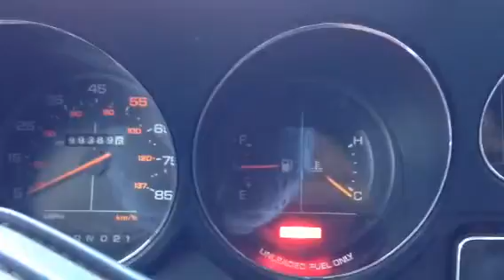Steely Van start-up